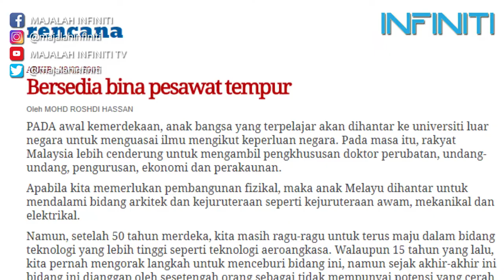EPISOD 4: PENYELIDIKAN DAN PEMBANGUNAN UNTUK MALAYSIA MEMPUNYAI GENERASI PESAWAT TEMPUR SENDIRI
Ikuti temubual eksklusif Majalah Infiniti TV bersama Pensyarah Kanan dari Jabatan Kejuruteraan Mekanikal dan Pembuatan, Fakulti Kejuruteraan, UPM, Dr. Mohd Roshdi Hassan.

Pada episod keempat ini, ia berkisar tentang penyelidikan dan pembangunan untuk Malaysia mempunyai generasi pesawat tempur sendiri. Adakah ia boleh direalisasikan atau sebaliknya ikuti kupasan lanjut dalam video ini.